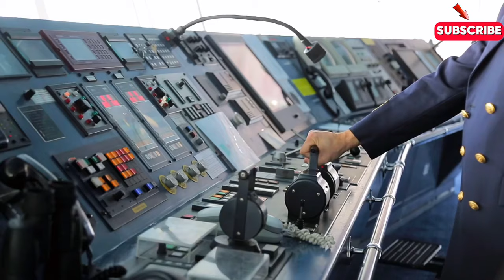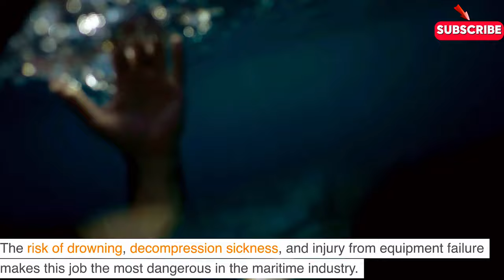"The Deadliest Jobs at Sea"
Discover the deadliest jobs at sea and the risks that maritime workers face each day. Learn about ship risk assessment and marine careers in this eye-opening video.
In this gripping video, we dive deep into the world of the ocean's most dangerous professions! 🌊⚓ Join us as we explore the **Top 10 Most Dangerous Maritime Jobs**, uncovering the risks and challenges those who work at sea face. From offshore oil rig workers to deep-sea fishermen, each profession has its own set of dangers that can test the limits of even the most seasoned sailors.

We'll discuss the statistics behind these risky careers and the safety measures in place and hear firsthand accounts from individuals who have faced life-threatening situations on the job. This video is perfect for anyone interested in maritime careers, risk management, or simply curious about the hidden perils of working in one of the most unpredictable environments on the planet.

- The top 10 most dangerous maritime jobs and their unique challenges.
- Real-life stories from professionals in these high-risk roles.
- Safety protocols and innovations that aim to minimize risks at sea.